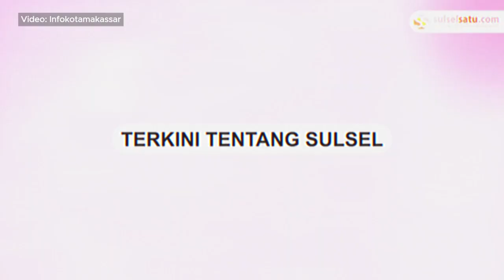Keributan di Kampus Unismuh Makassar, Dua Kelompok Terlibat Bentrok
Keributan terjadi di Kampus Universitas Muhammadiyah (Unismuh) Makassar pada hari Rabu, 20 Desember 2023.

Belum diketahui penyebab pasti dari insiden ini. Diduga dua kelompok mahasiswa terlibat dalam tawuran.

Dalam rekaman, terlihat sejumlah pemuda membawa senjata tajam.
Video terkini dan terbaru..